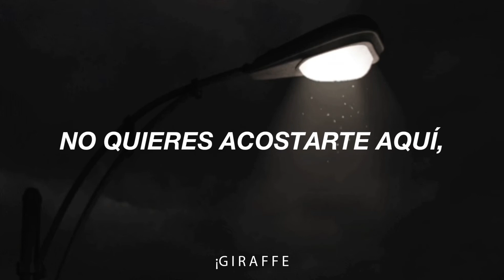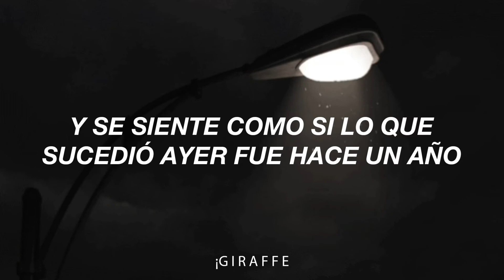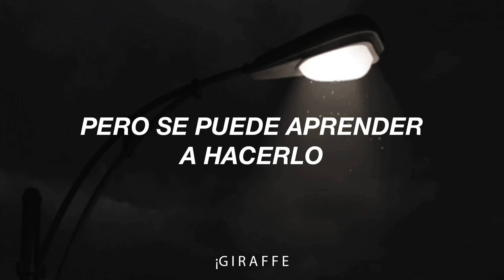Billie Eilish - everything i wanted (Letra en Español)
FACEBOOK: ¡G i r a f f e
ᴍᴜᴄʜᴀs ¡ɢ ʀ ᴀ ᴄ ɪ ᴀ s ᴘᴏʀ ᴠᴇʀ ᴇsᴛᴇ ᴠɪᴅᴇᴏ. ᴇsᴛᴜʙɪᴇʀᴀ ᴍᴜʏ ɢᴇɴɪᴀʟ sɪ ᴛᴇ sᴜsᴄʀɪʙᴇs, ʟᴇ ᴅᴀs ʟɪᴋᴇ, ᴄᴏᴍᴇɴᴛᴀs ʏ  ᴄᴏᴍᴘᴀʀᴛᴇs ᴄᴏɴ ᴛᴜs ᴀᴍɪɢᴏs.
ᴘᴜᴇᴅᴇs ᴅᴇᴊᴀʀ ᴜɴ ᴄᴏᴍᴇɴᴛᴀʀɪᴏ sɪ ǫᴜɪᴇʀᴇs ǫᴜᴇ ʜᴀɢᴀ ʟᴀ ʟᴇᴛʀᴀ ᴅᴇ ᴛᴜ ᴄᴀɴᴄɪóɴ ғᴀᴠᴏʀɪᴛᴀ.
♡ᴄᴜíᴅᴀᴛᴇ♡
¡ɢ ɪ ʀ ᴀ ғ ғ ᴇ 𓃱
L E T R A :

And you say, "As long as I'm here
No one can hurt you
Don't wanna lie here
But you can learn to
If I could change
The way that you see yourself
You wouldn't wonder why you're here

It could've been a nightmare

𓃱